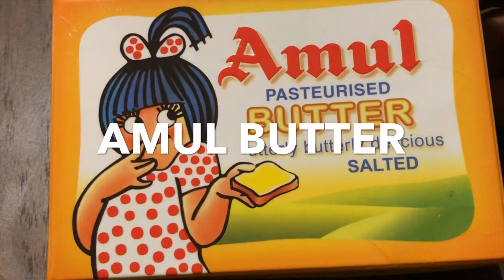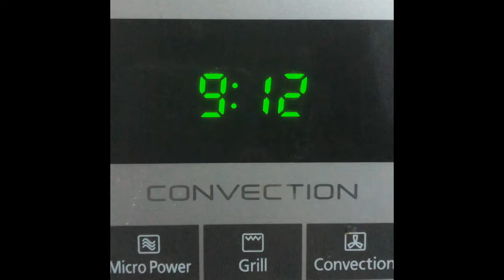HOW TO MAKE DELICIOUS BROWNIES IN YOUR KITCHEN |||KIDS SPECIAL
Chocolate brownie
Ingredients
Dark chocolate-1packet
Any other chocolate-1bar
Brown sugar-3tablespoon
Egg-2(room temperature)
All purpose flour-4table spoon 🥄
Coco powder-3tablespoon
Butter-1small packet